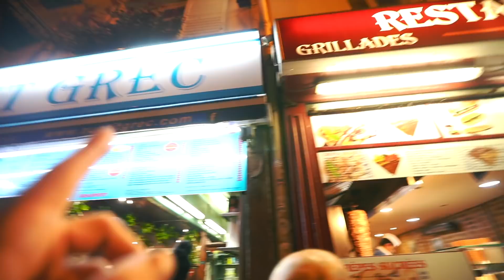HOW TO LIVE IN PARIS (Realities and Costs)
What would it be like to live in Paris? Let's discover the lesser known sides of of this beautiful city.

I could not have done it without the insight from the locals.

Learn How I get Paid to Travel - Join the Exclusive Patron Family

SnapChat LostLeBlanc
Twitter LostLeBlanc
Facebook LostLeBlanc

FAQ:
-What camera and equipment do you use?